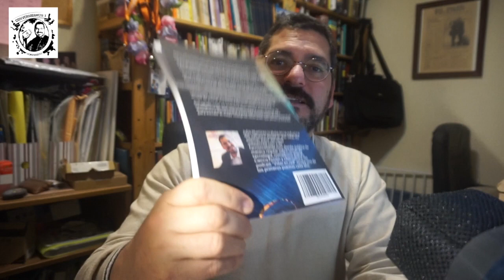¿Libertad o seguridad? El control de China sobre sus ciudadanos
Las posibilidades de vigilancia electrónica permiten que el Estado tome control de grandes parcelas de privacidad de sus ciudadanos, por el otro lado permiten que disfrutemos de mayor seguridad y protección contra vándalos y criminales, ¿vale la pena disfrutar de más seguridad a costa de menor privacidad?.

Ya está disponible mi libro en Amazon